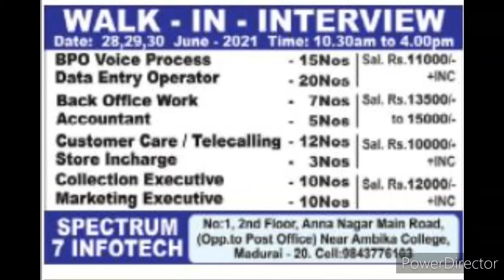MADURAI PRIVATE JOBS /local jobs